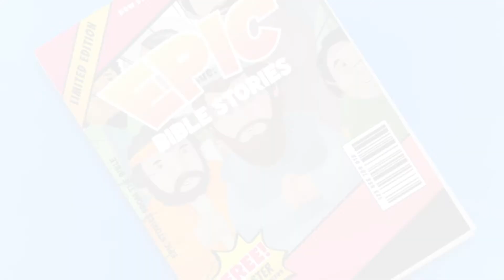Video2 Epic Preschool GrowKids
Tyke Town- Here's your awesome Grow lesson video for the week! Enjoy!!!